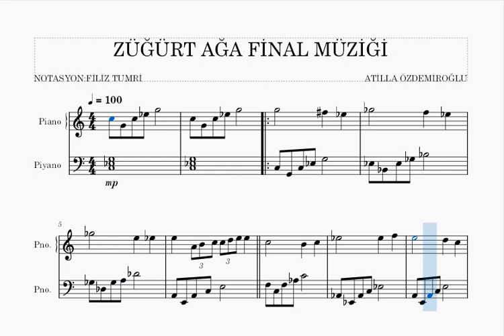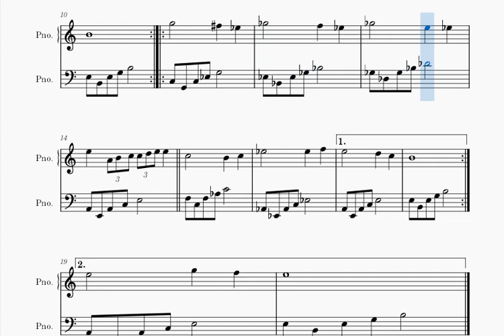ZÜĞÜRT AĞA FİLMİ FİNAL MÜZİĞİ- ATİLLA ÖZDEMİROĞLU- PİYANO NOTALARI